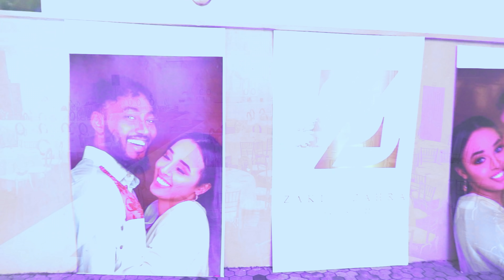ZAKI IYO ZAHRA HABEENKII WACDRAHA NAIROBI A K STUDIO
Filmed and directed by Ahmed Karshe of A k Studio in Nairobi Kenya